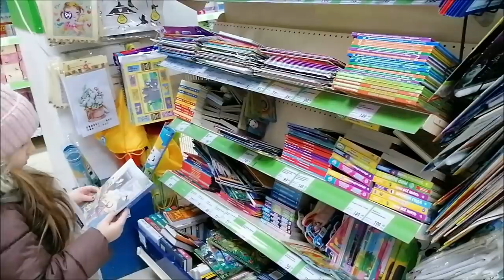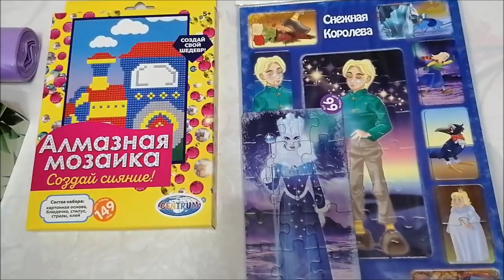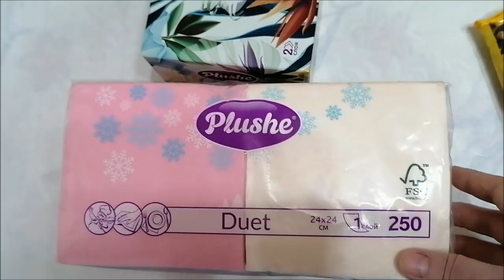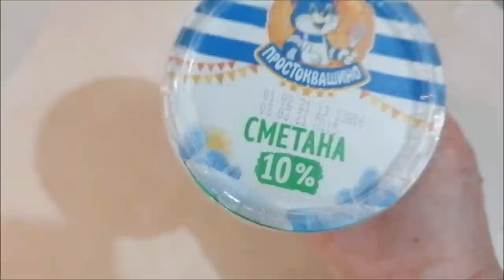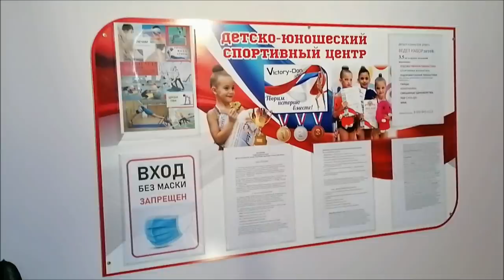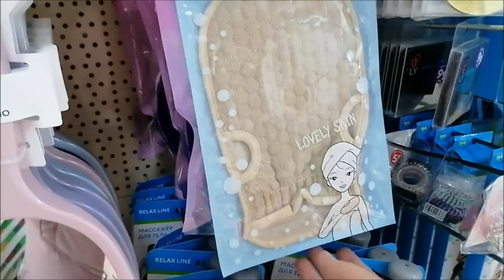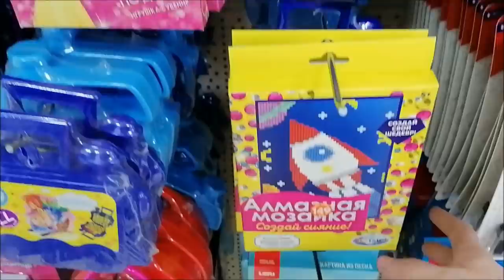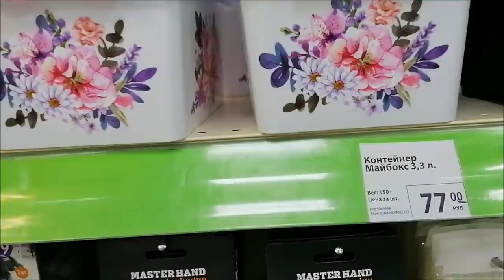Вечер с Настей/ Фикс прайс, покупки, тестирование/ Влог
Вечер с Настей, два захода в фикс прайс, покупки, тестирование, влог.